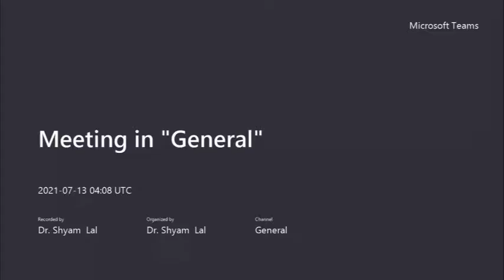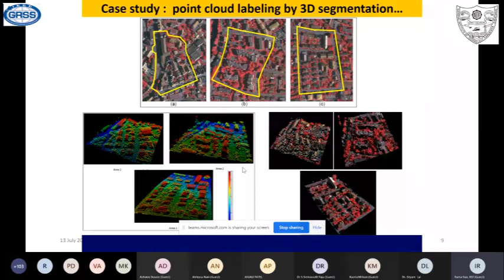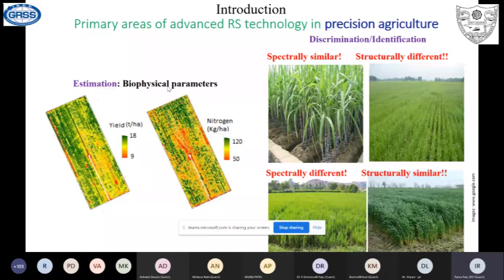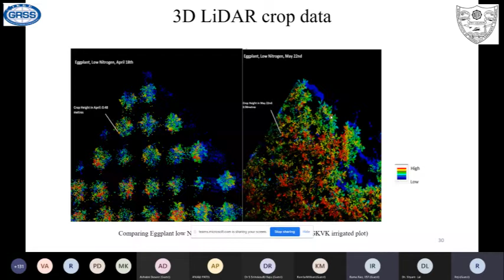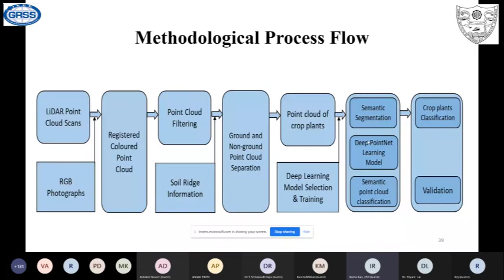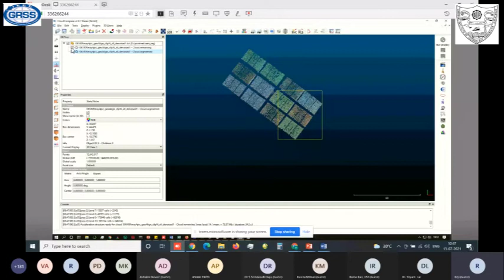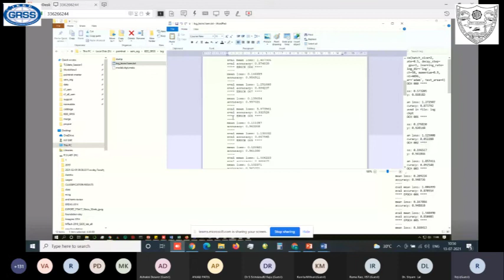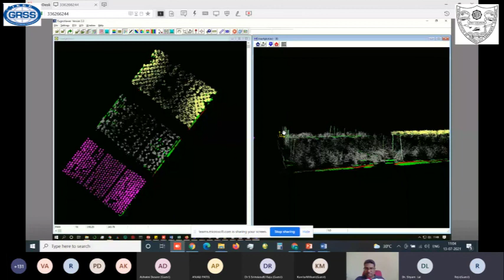Day 7_3D LiDAR point cloud analysis using ML for Agriculture applications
Topic:  3D LiDAR point cloud analysis using ML for Agriculture applications
Speaker: Dr. Rama Rao Nidamanuri, IIST, Trivandrum, Kerala
Even jointly organized by IEEE GRSS Bangalore Chapter, NITK IEEE Student Branch and Department of Electronics and Communication Engineering, NITK Surathkal